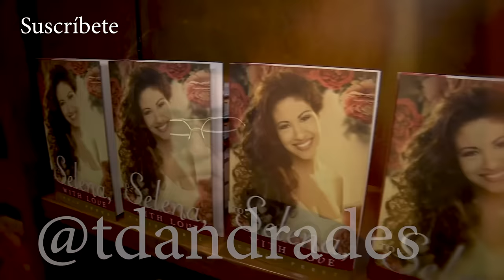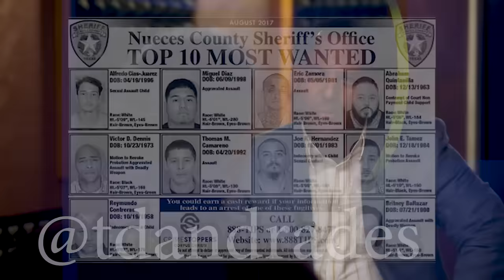El papá de Selena dice que Yolanda Saldívar se va a morir si sale de la cárcel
Abraham Quintanilla dice que Yolanda Saldivar esta mejor en la carecer